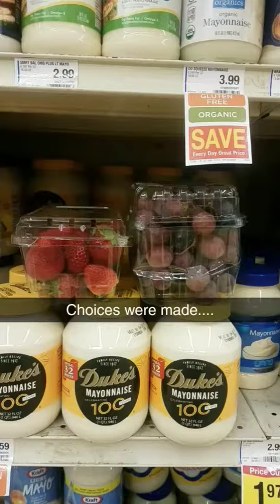Tuesday porch jujgin, y'all